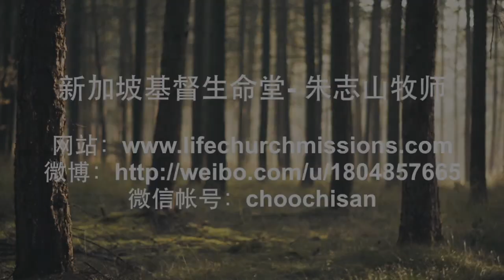20171001-04 苦难是多方面的，但都能荣耀神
苦难是多方面的，但都能荣耀神
There Are Many Aspects Of Tribulations, But All Can Glorify God

确实，苦难有不同程度，也有不同方面。圣经从不将我们的苦难一概而论，也不将我们受的苦置之度外。有的人面对了非常沉重的苦楚（例如：得到癌症、失去亲人、受死亡与避害的辖制、等）；有的人面对的是暂时的苦楚（例如：生病、与人有纠纷、生活的压力、婚姻与儿女的挑战、等）。纵然我们知道这苦难背后都有那恶者的工作，但每个苦难都有它复杂的情况，恶者也在那当中要试探受苦之人的心。所以，我们当体恤我们当中严重受苦的，不该忽略他们的重担，但我们也不要轻看那相对来说轻微受苦的。确实，神药成为我们各种苦楚的帮助者，祂要成为我们的帮助，我们的盾牌。祂不愿意我们靠着自己的方法和力量走出任何苦难，反倒要做我们当中加添恩典，使我们能活出基督在我们生命里的荣耀。
Actually, there are different levels of trial, and different aspects to it. The Bible never generalised our tribulations, neither does it ignore it. Some people face very serious hardships (e.g. terminal illness, lost the loved ones, being controlled by death and harms, etc.); some experience transient hardship (e.g. illness, despite with others, pressures in living, challenges in marriage and children, etc.) Although we know that there is devil’s work behind the tribulations, every trial has its complexity, and through it, the devil is tempting the heart of sufferers. Therefore, we need to empathise those who are in hardships, not underestimating their burden. But we also should not underestimate the ones who suffer relatively less. Actually, God wants to be our helper in various tribulations, He wants to help us and become our shield. He is not willing for us to rely on our own methods and strength to walk out of the tribulations, instead, He wants to add grace so that we can live out the glory of Christ in our lives even in tribulations.